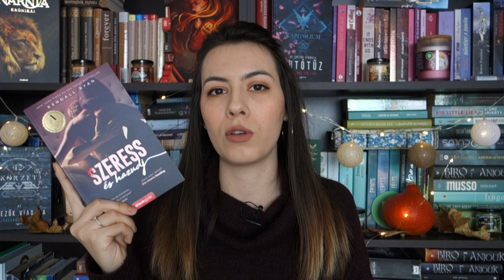Mit olvastam októberben? (2019) | Pergamenre hányt szavak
Elérkezett az idő, hogy összegezzem az októberben olvasott könyveimet.

Tóth Evelin vagyok, 23 éves, ez pedig a Pergamenre hányt szavak csatornája. Könyvekkel és az ezekhez kapcsolódó programokkal foglalkozom, könyves bloggerként indultam, amit szeretnék továbbfejleszteni. Legfőbb célom az, hogy minőségi olvasmányokat ajánljak nektek, és hogy kulturális eseményekre hívjam fel a figyelmeteket a videóimmal.